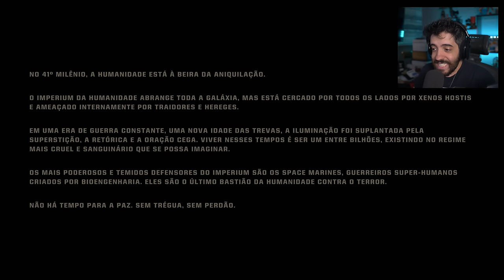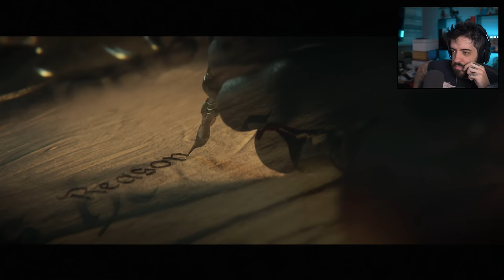SPACE MARINE 2 - O INICIO!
NESSE VÍDEO, O INICIO DE GAMEPLAY DE  WARHAMMER 40K SPACE MARINE 2 EM PT BR PELO PATIFE.

- Validade limitada